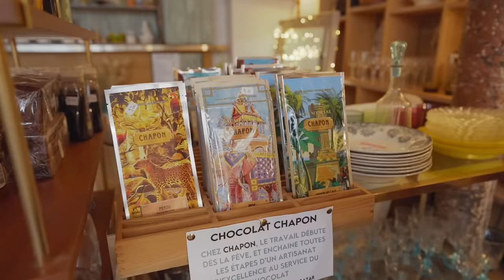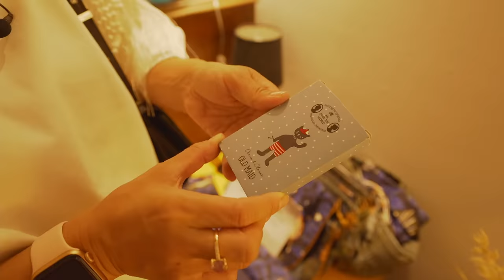蚤の市気分な雑貨カフェで可愛い食器のお買い物＆お茶時間を楽しむ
今回は、パリの下町モンマルトルの近くにある、とても可愛いブロカント（蚤の市）雑貨屋さん兼カフェに行ってきました。お店の中は、至る所に可愛い食器やワイングラス、ティーポット、カップなどがいっぱい！ お店に入るだけでテンションがグーン！とあがります。サルグミンヌやTerre de fer、ジアン（Gien）、ビレロイ・ボッホ（Villeroy-boch)といった、人気の高いアンティーク食器も色々ありました。朗らかで優しい店主も素敵！
あれこれ散々迷って買い物したあとは、お店の奥にある居心地の良いカフェエリアで、ティータイム。マダム手作りのお菓子と共にお茶（コーヒーだけど）をいただきます。
一緒にお買い物＆お茶気分で、お店散策を楽しんでいただけたら嬉しいです。

今回訪れたお店：
Boudoir & Bazar
Boudoiretbazar.com

0:00 オープニング
0:43 お店探索
21:42 カフェタイム